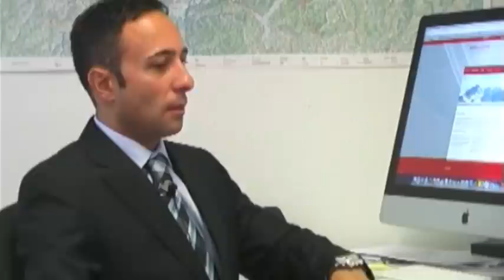Ponimmobilien Daniel Poni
Ponimmobilien, Ihr zuverlässiger Partner in Immobilien im In- und Ausland